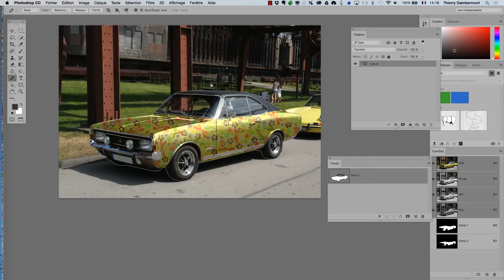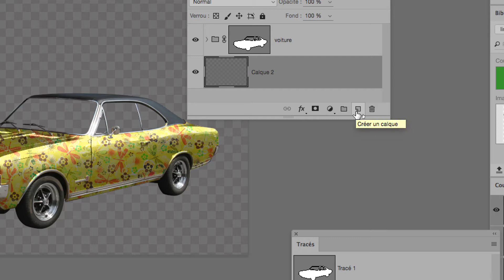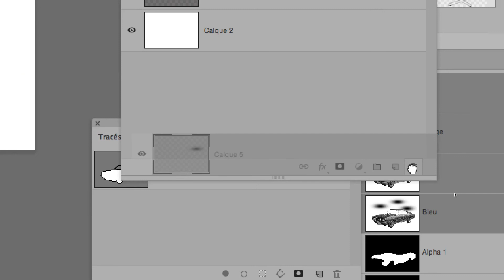part 29 EXERCICE PHOTOMONTAGE COMPLET VOITURE TEXTURÉE DANS LE DÉSERT - Trucages ADOBE PHOTOSHOP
la playlist… est l'accès direct au drive qui permet de télécharger rapidement et facilement les vidéos d'apprentissage à propos des logiciels Adobe Photoshop, Adobe Illustrator, Adobe InDesign, Adobe Dimension…